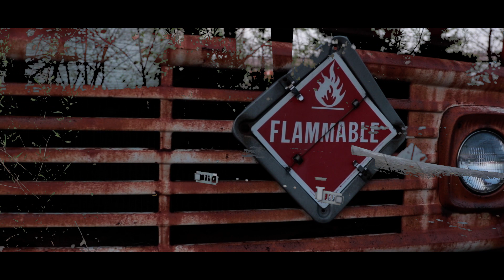Turbo Da Plug - "Grinding" (Music Video 2018) Shot